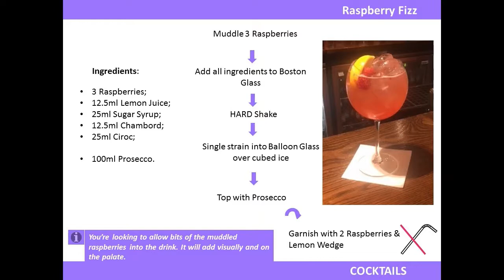M&C Raspberry Fizz